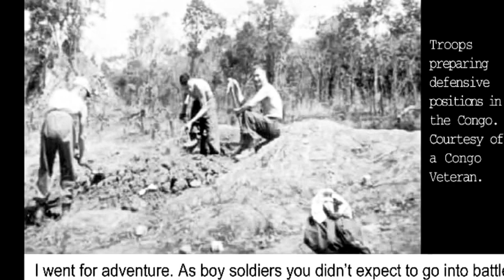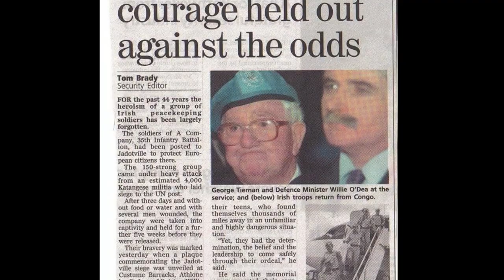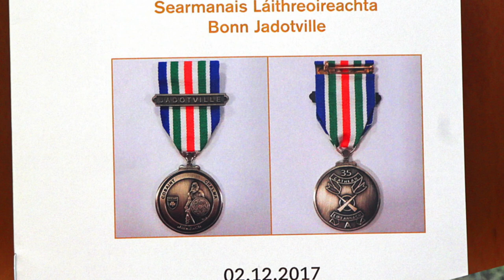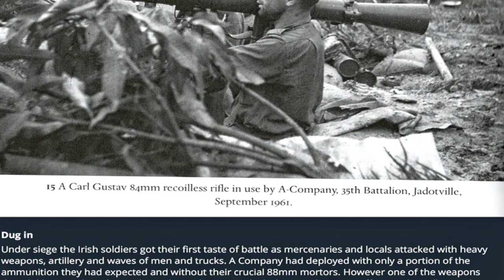Part Two "Ceremony" Jadotville Day" Athlone 19-10-2019, Running time 38 Minutes.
This video is about Part Two Ceremony Jadotville Day, Athlone  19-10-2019